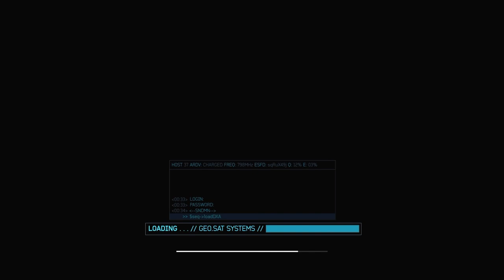CALL OF DUTY MW3 - BLACK TUESDAY